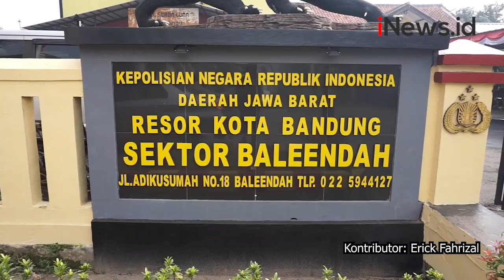Terekam CCTV, Sekelompok Pelajar Diserang di Bandung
Sekelompok pelajar diserang oleh pelajar lain saat sedang nongkrong di Baleendah, Bandung, Jawa Barat (Jabar). Aksi penyerangan ini terekam CCTV.

Android: inews.id/android
iPhone: inews.id/ios